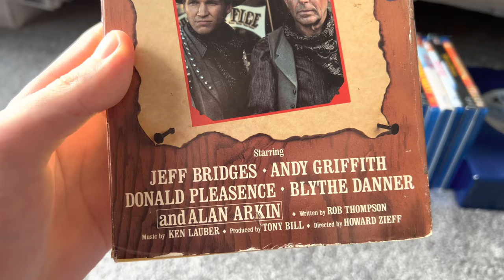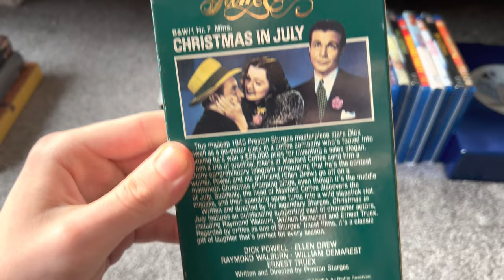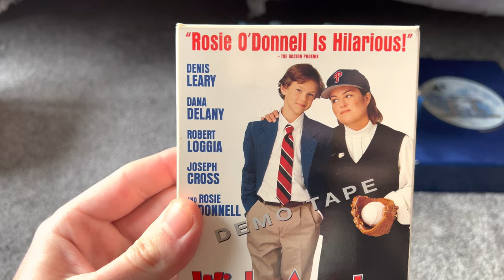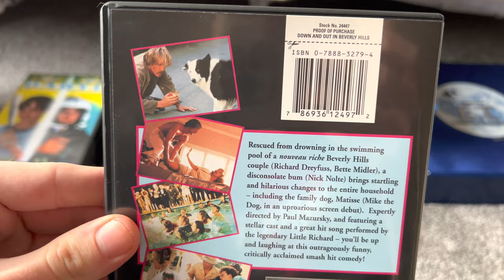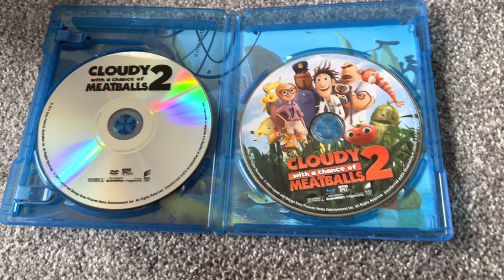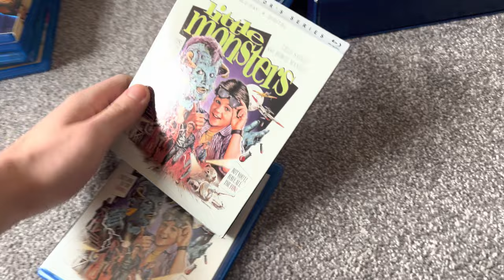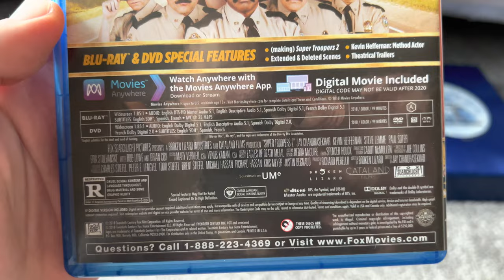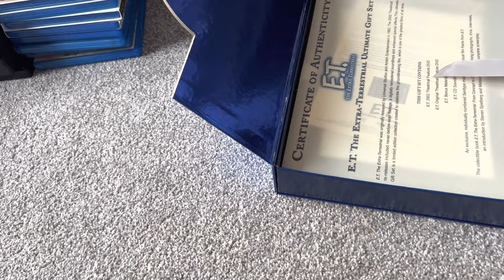VHS/DVD/Blu-Ray Update For October 30th 2022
On the day before Halloween, here’s another movie update for 10/30/2022.
For this update I have 9 VHS tapes, 8 DVD’s, and 11 Blu-ray’s to show.
In witch I got the 9 VHS tapes and 1 DVD set from eBay, 7 more DVD’s from Amazon, and 11 Blu-ray’s from Amazon during the last weeks.
Hope you enjoy this new movie update, no posting and leaving off topic, negative comments, complaints, and spam bots, and Happy Early Halloween to all of you.